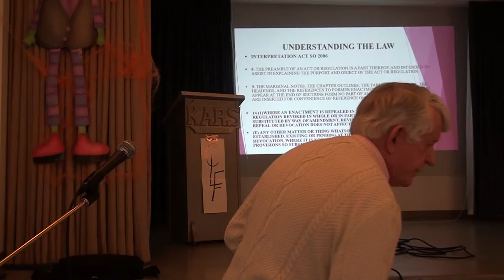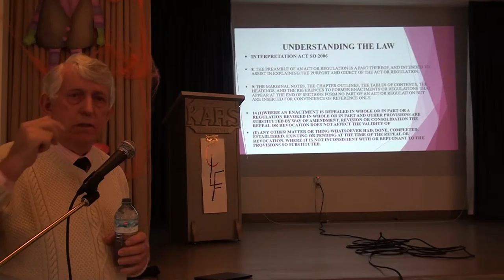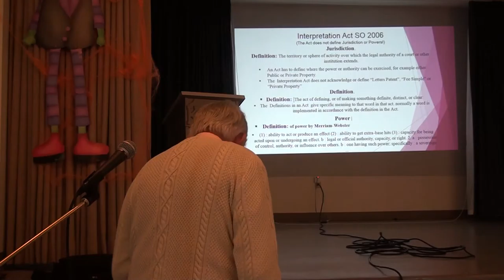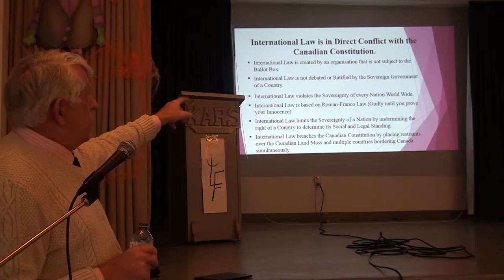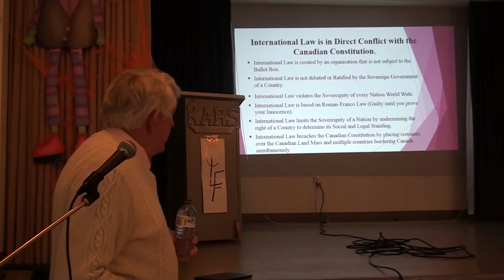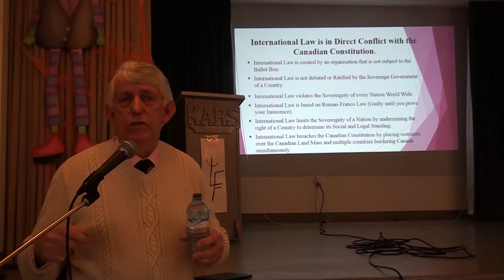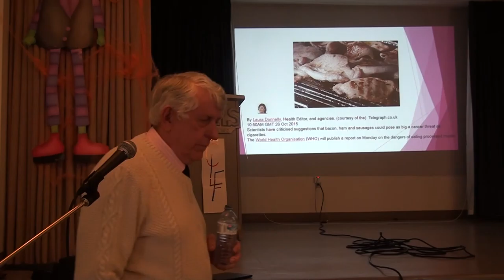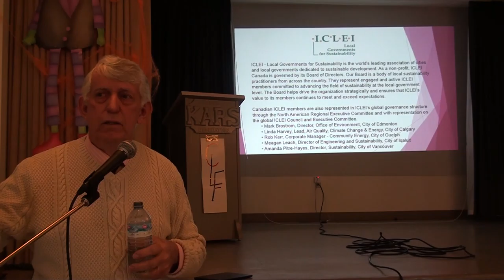Canadians For Language Fairness-2015-Len Harris (2)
Canadians For Language Fairness-2015-Len Harris